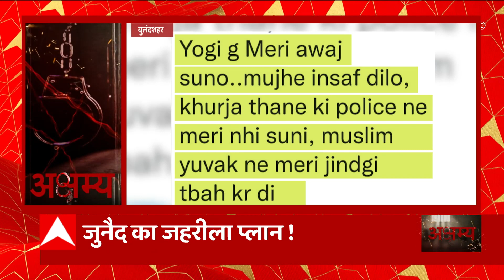Bulandshahr: खुद पर हुए जुल्म को लेकर युवती ने किया CM Yogi को ट्वीट, सुनाई आपबीती